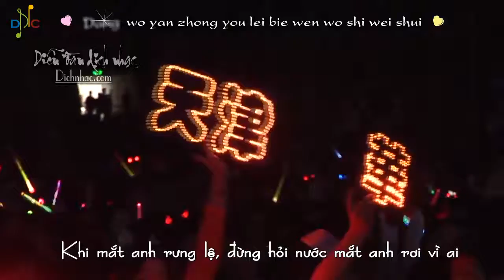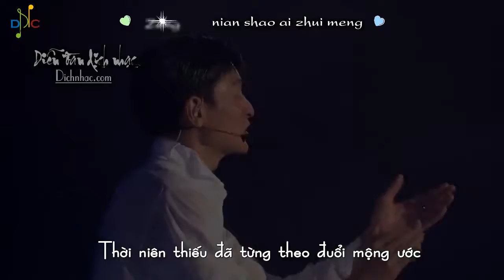Vong tình thủy 忘情水 - Lưu Đức Hoa